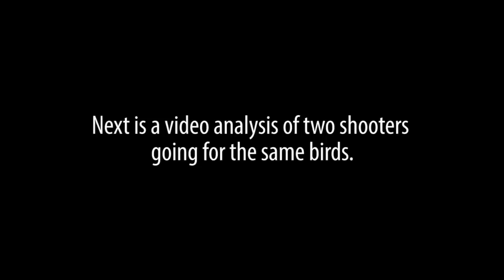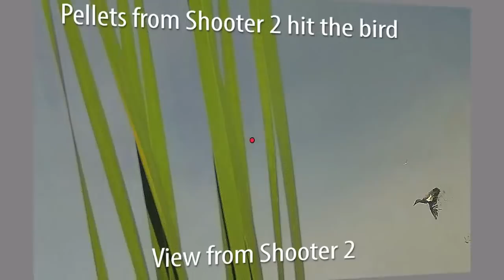PASSIONE: Duck Hunting Season– by ShotKam–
excellent video footage, with shot kam. The best hunting videos made by you, which will leave you speechless. seeing is believing.

alternative product